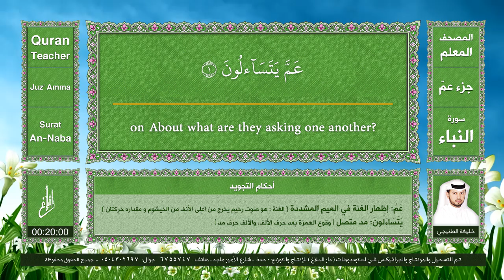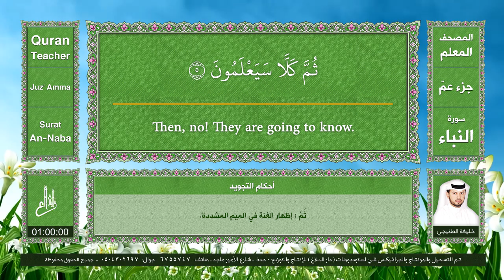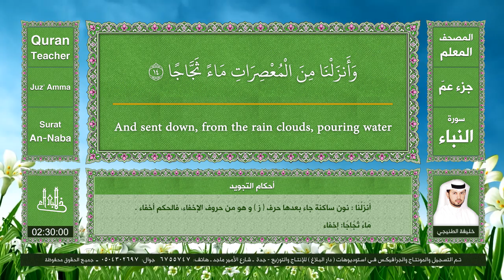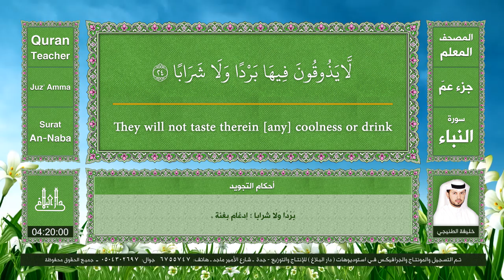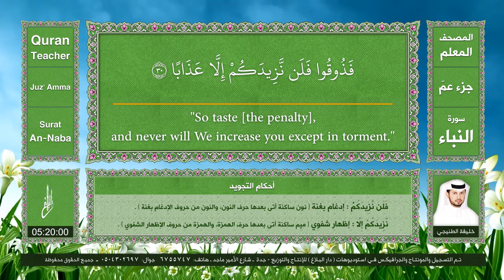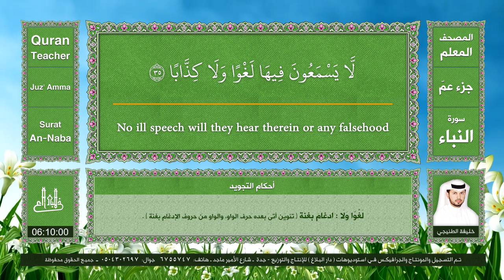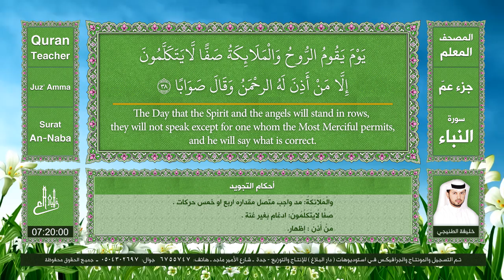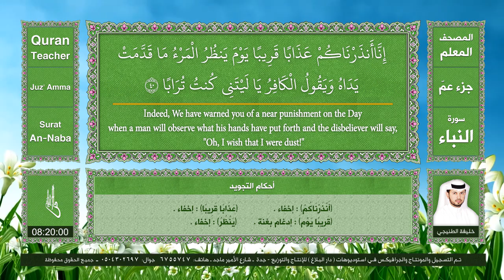المصحف المعلم | سورة النبأ ( معلم ـ مترجم ) خليفة الطنيجي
المصحف المعلم للقارئ المهندس : خليفة الطنيجي .
سورة النبأ كاملة مكتوبة بالرسم العثماني للمصحف الشريف ..
ومترجمة الى اللغة الانجليزية ..
ومضاف اليها أحكام التجويد لكل آية ..
الصوت نقي جدا 44.1kbps جودة عالية ..
دار البلاغ تملك حقوق بث هذه المادة في جميع انحاء العالم بموجب قانون حفظ الحقوق الصادر من إدارة الحقوق في وزارة الاعلام السعودي برقم: (  1904 / م / ج )